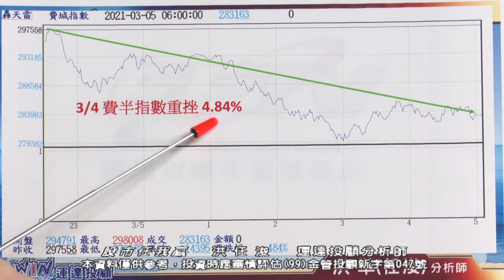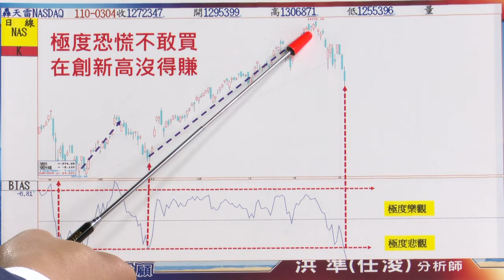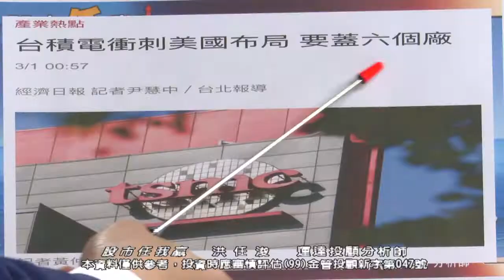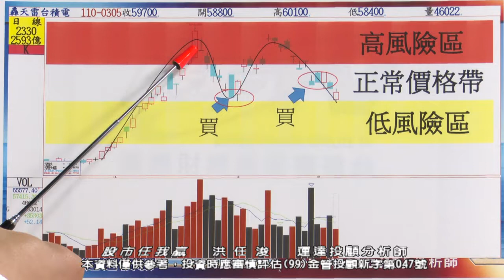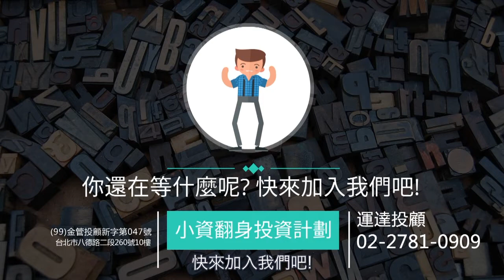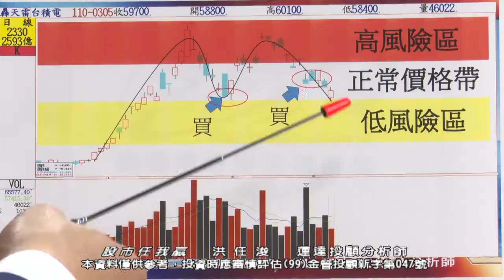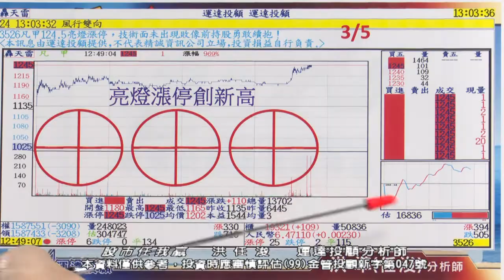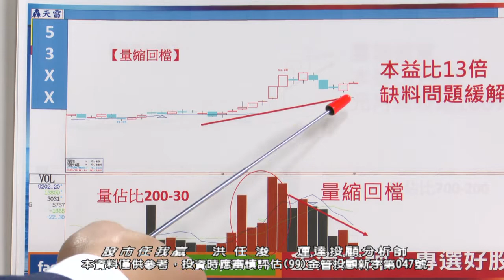20210306 1100 洪任浚 股市任我贏